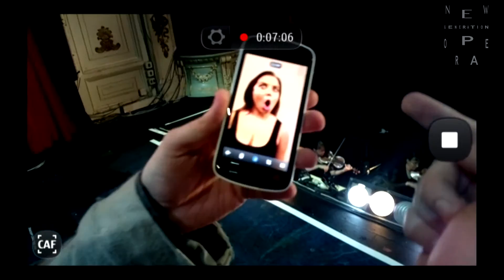Don Giovanni Trailer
Performance on Helsinki Festival 2013.
Production New Generation Opera.
Cond. Vill Matvejeff
Dir. Erik Söderblom
Don Giovanni: Waltteri Torikka
Leporello: Tapani Plathan
Il Commendatore: Timo Riihonen
Donna Anna: Ida Falk Winland
Don Ottavio: Joska Lehtinen
Donna Elvira: Anna Danik
Masetto: Nicholas Söderlund
Zerlina: Malin Christensson